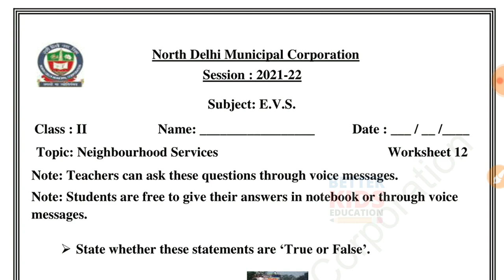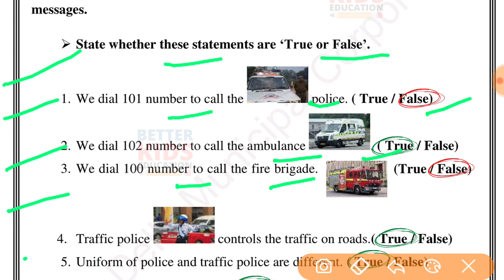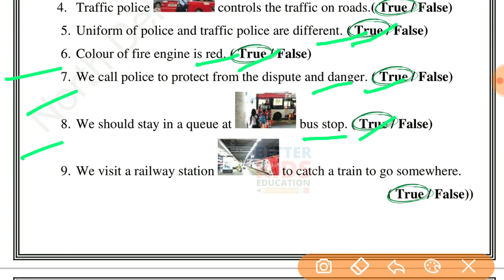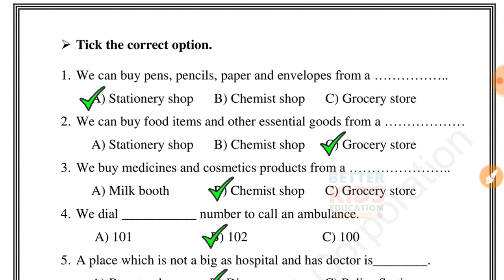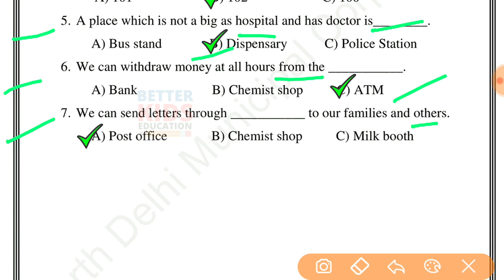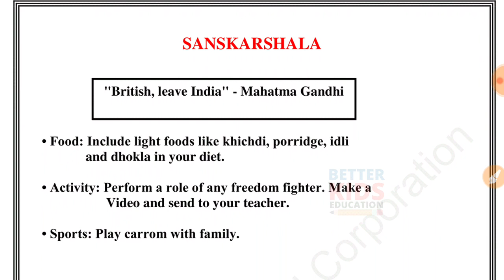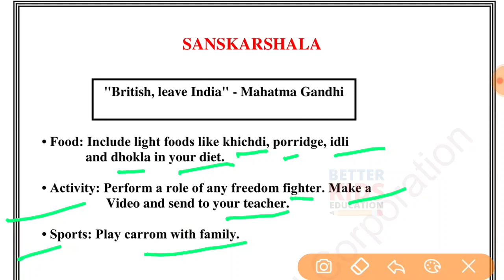NDMC Class 2 EVS Week 12 Worksheet 12 (18/8/21) || worksheet 12 Class 2nd evs week 12 solution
EVS Class 2 Week 12 Worksheet 12 NDMC Environmental Studies Paryavaran Adhyayan पर्यावरण अध्ययन कार्यपत्रक 12 उत्तर | Fully Solved
Neighbourhood services evs worksheet with solution
NDMC Class 2nd पर्यावरण अध्ययन सप्ताह 12
NDMC Class 2 Worksheet 12 evs with solution
Hi, in this video we gonna tell about Worksheet 12 Class 2 NDMC पर्यावरण अध्ययन कार्यपत्रक 12 in simple way so that you can understand Worksheet 12 Class 2 NDMC Environmental Studies कार्यपत्रक 12 easily.
We solve all the question of Worksheet 12 Class 2 NDMC Environmental Studies कार्यपत्रक 12 with explanation.